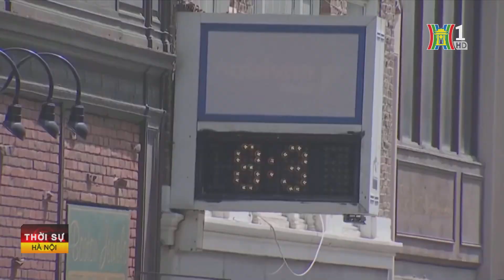Nắng nóng nghiêm trọng tại nhiều khu vực ở Mỹ | Tin tức mới nhất | Tin quốc tế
Giới chức Mỹ đã ban bố cảnh báo nắng nóng đối với hơn 100 triệu người trên khắp cả nước, trong bối cảnh nhiều thành phố tại đây đang chuẩn bị đối mặt với mức nhiệt cao kỷ lục. Tại các khu phố ở Washington DC, Boston và Massachusetts, người dân đang chống lại cái nóng oi bức bằng cách sử dụng các vòi phun nước để giữ bản thân mát mẻ. Tại các thành phố Baltimore và Philadelphia, nhiệt độ được dự báo sẽ chạm ngưỡng kỷ lục gần 38 độ C. Trong khi đó, cơ quan thời tiết cũng dự đoán nhiệt độ sẽ tăng lên đến mức gần 38 độ C ở các bang như Idaho, Montana và Wyoming, cao hơn mức bình thường vào thời điểm này trong năm. Cơ quan Thời tiết Quốc gia Mỹ (NWS) cũng cho biết các tiểu bang Nebraska và Kansas cũng sẽ trải qua tình trạng nắng nóng gay gắt trong ngày hôm nay. Các quan chức Mỹ cũng lên tiếng cảnh báo về điều kiện thời tiết nguy hiểm ở khu vực Philadelphia, nơi độ ẩm cao có thể khiến chỉ số nhiệt tăng lên hơn 41 C.